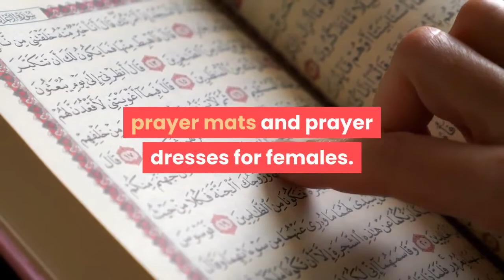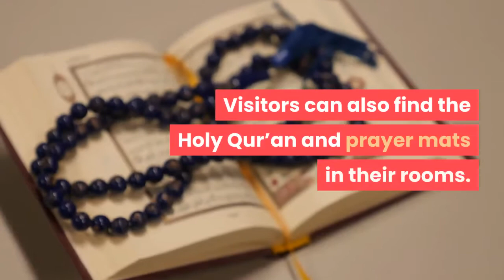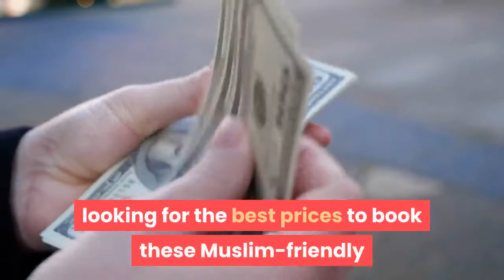4 Best Muslim Friendly & Halal Hotels in Bangkok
Here's how you can book your desired Muslim-Friendly Hotels in Bangkok fast, easily and at the best rates, check out here ➡️

1. Book The Sukosol Hotel At The Best Rates Here ➡️

2. Book The Nouvo City Hotel At The Best Rates Here ➡️

3. Book The Al Meroz Hotel At The Best Rates Here ➡️

4. Book The St. Regis Bangkok At The Best Rates Here ➡️

Bangkok,  the largest city, and the capital of Thailand is a bustling cosmopolitan city. It is popular for its glitzy shopping malls and vibrant nightlife. A little-known secret though is that you can actually find some of the most delightful halal food near me in Bangkok that is quite impossible to find elsewhere.

#1. The Sukosol Hotel
Sukosol Hotel is a very famous 5-star hotel with elegant rooms that feature traditional Asian decor with art nouveau-style decor and subdued tones. It is the only the only 5-star hotel in Bangkok with a 100% halal certified Thai restaurant, Spice & Rice,  which serves authentic Thai cuisines.

The friendly hotel staff will cater to Muslim travelers’ needs and can recommend nearby Halal restaurants. There are also several mosques nearby. You can shop at shopping havens nearby or bargain-hunt at Siam Square.

#2. Nouvo City Hotel
The Nouvo City Hotel is a 4-star boutique hotel that holds a 6-star CrescentRating. It has casual rooms with free Wi-Fi, flat-screen televisions, rainfall showers and hand showers for toilets. Its rooftop features a pool with colorful sun loungers.

Here, the majority of the staff are Muslims, and room attendants are all female. They do not allow alcohol, gambling or any disco bar in the hotel.

You can find Halal food in Sara and Canal restaurants. Sara is known for its Thai, Indian and Continental cuisines while Canal provides a scrumptious buffet.

There is a public prayer room for guests or you can pray in the rooms with Qibla directions. Upon request, the hotel also provides the Holy Quran, prayer mats and prayer dresses for females.

#3. Al Meroz Hotel
Al Meroz Hotel is a 4-star accommodation, with a Muslim owner managing the hotel. It houses 2 halal certified restaurants, Diwan Restaurant and Barakat Mediterranean Cuisine. Both restaurants serve a wide range of buffet and international dishes all-day round. There is a public prayer room, and  the Qur’an and prayer mats in all rooms. The majority of the hotel’s staff are Muslim and very helpful and pleasant. You can find several Muslim locations around the area. Nearby you will find the Foundation of Islam and numerous halal eateries at The Mall Ramkamhaeng 3. If you prefer to relax in the comfort of the hotel, you can go to the outdoor pool which offers a panoramic view of the beautiful city. You can also work out at the well-equipped fitness centre or simply surf the internet with the free Wifi available.

#4. St. Regis Bangkok
The posh St. Regis Bangkok holds a Gold Salam Standard Certificate, making it one of the best Halal hotels in Bangkok. You can find it just 15 minutes away from Siam Paragon Mall and Lumpini Park. Staying at this hotel guarantees relaxation, with each room having a Select Comfort bed and Frette Italian sheets. Complimentary wi-fi and valet service is also available.

Like most Halal hotels in Bangkok, the St. Regis has Qibla direction markers in each room. Prayer mats are available upon request. You may also ask them to remove the alcohol from your minibar. Not only do they serve halal food, but also have a list of halal restaurants for your convenience. Sinthorn Steak House Ramkhamhaeng and Fahana are just two of the many local halal places near St. Regis Bangkok. Other services include babysitting, a limo service, and ticket assistance for tours.